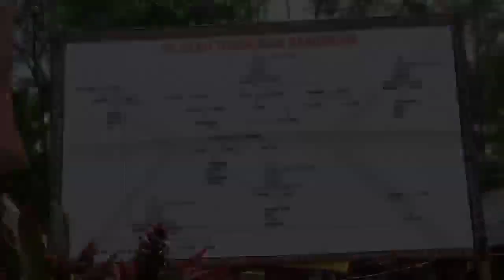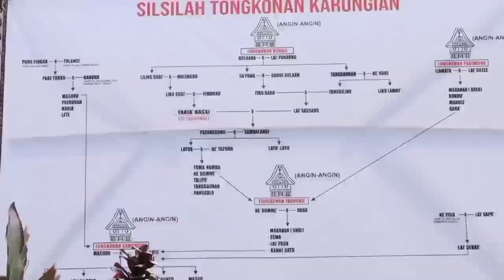Bangga menjadi bagian keluarga Toraja - Mangrara Banua Tongkonan Karungian.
Mangrara Banua adalah upacara syukuran kebiasaan masyarakat Toraja setelah menyelesaikan pembuatan rumah adat Toraja (tongkonan). Dalam acara ini biasanya digelar oleh satu rumpun atau silsilah keluarga yang digelar dengan meriah.